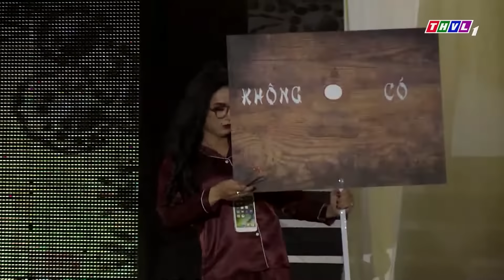Cả Trường Quay "BẤT NGỜ" Khi Thấy NGỌC PHƯỚC TÁI XUẤT Khiến Hoài Linh CƯỜI XỈU | CƯỜI XUYÊN VIỆT